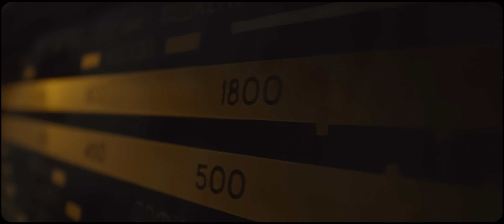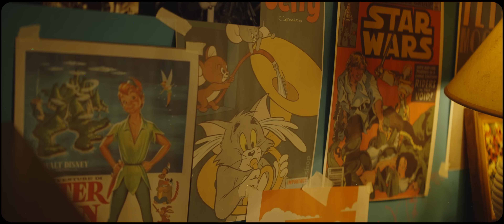Bold - Martah Gevch Chadahgui (Official Music Video)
Music video by Bold performing Martah Gevch Chadahgui.

Credits
Lyrics: Enkhtaivan, S.
Midi programming: Sebastian (440Hz records)
Recording engineer: Delgerdalai (440Hz records)
Recorded at Studio A (440Hz records)
Mixed by Temuujin
Mastered by 440Hz records, B Production